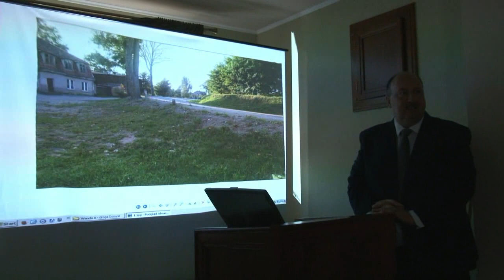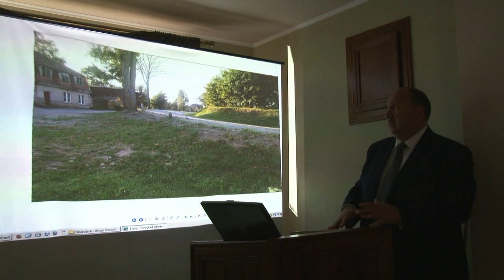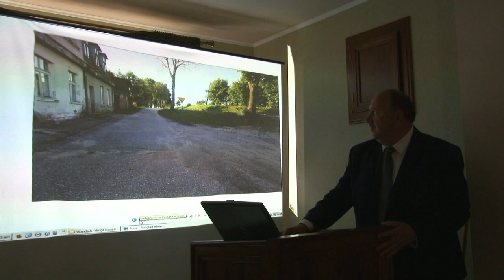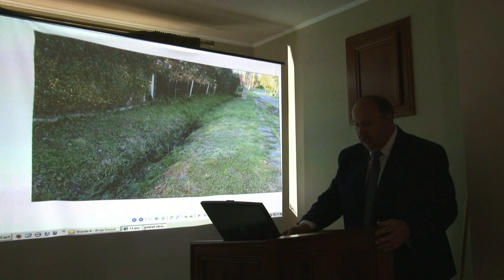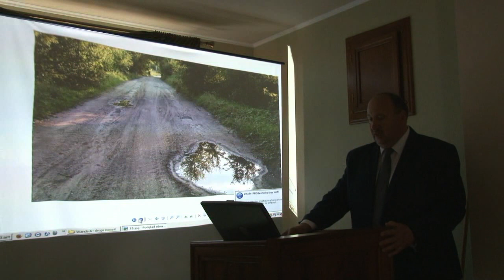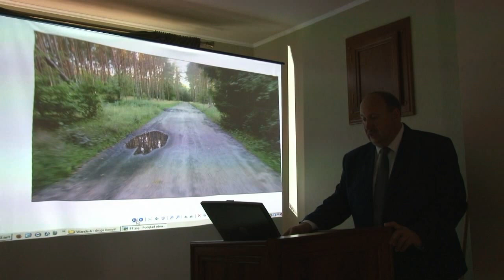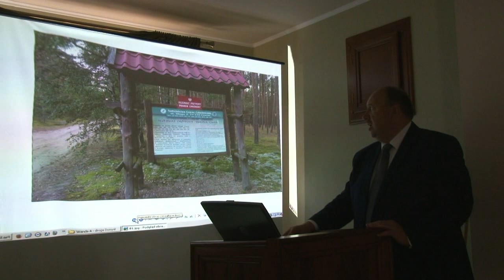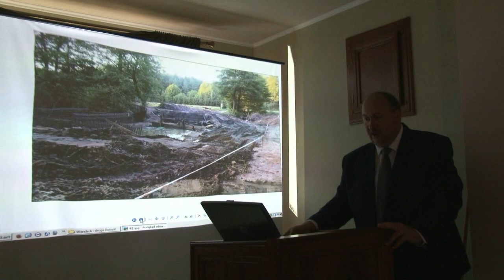44 Sesja Rady Miejskiej w Czarnem Program Lokalny z 24 08 2017